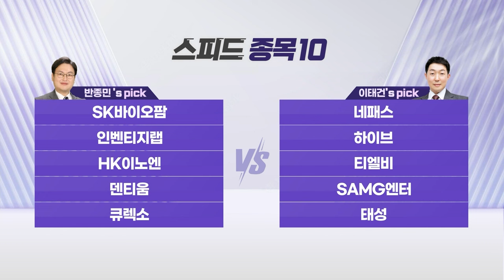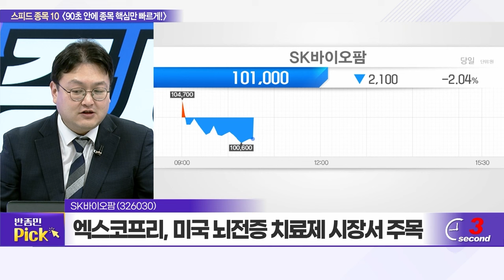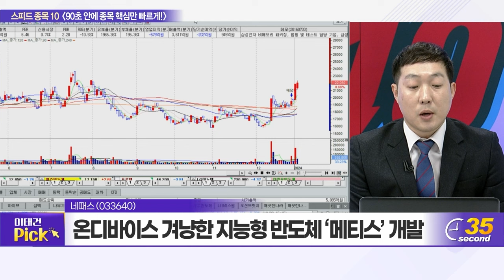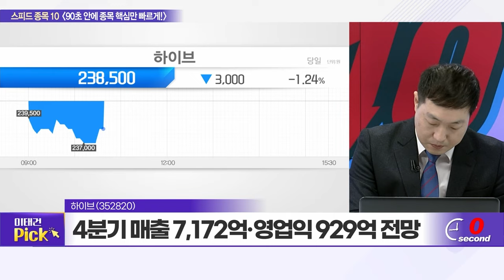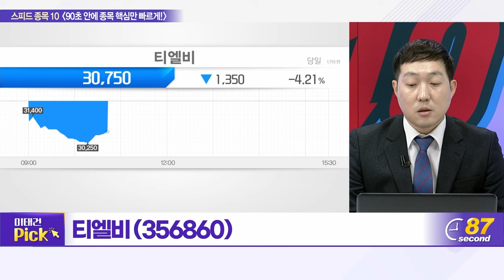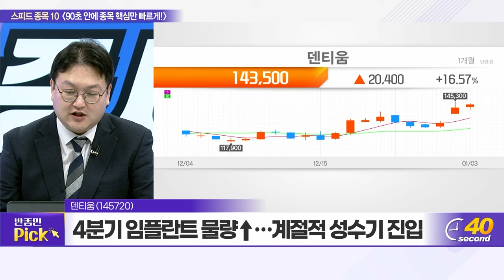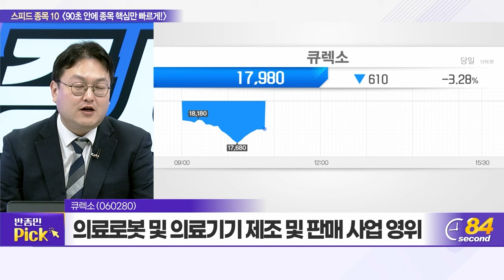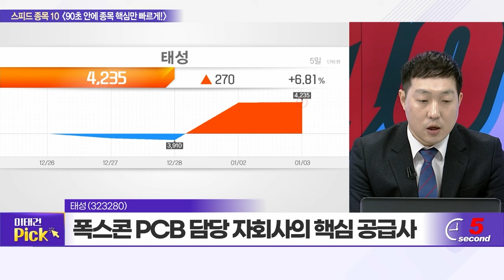SK바이오팜, 네패스, 인벤티지랩, 하이브, HK이노엔, 티엘비, 덴티움, SAMG엔터, 큐렉소, 태성_스피드 종목 10 (20240103)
SK바이오팜(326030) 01:42
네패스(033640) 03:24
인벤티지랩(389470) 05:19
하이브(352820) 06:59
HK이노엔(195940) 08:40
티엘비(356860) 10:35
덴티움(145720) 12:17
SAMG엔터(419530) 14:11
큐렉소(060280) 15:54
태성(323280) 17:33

큐렉소(060280): 반종민의 TOP PICK
- 의료로봇 및 의료기기 제조 및 판매 사업 영위
- 관절 수술 로봇 ‘큐비스-조인트’ 러 식약처 인허가
- 코스닥 150 편입 및 기관 순매수세 유입 관심

태성(323280): 이태건의 TOP PICK
- PCB 습식설비 국내 1위 기업
- 온디바이스 AI 활성화 따른 프리미엄 기판 수요↑
- 폭스콘 PCB 담당 자회사의 핵심 공급사